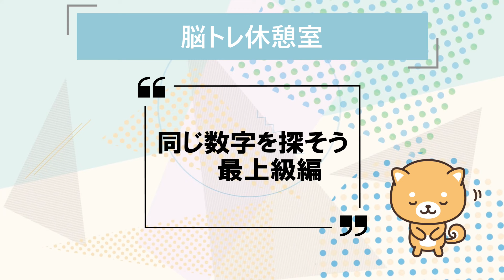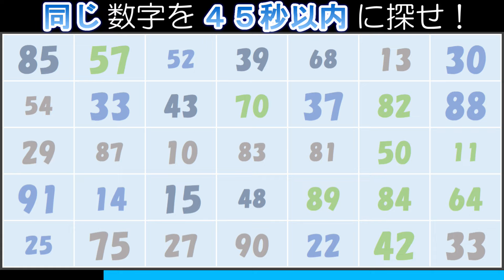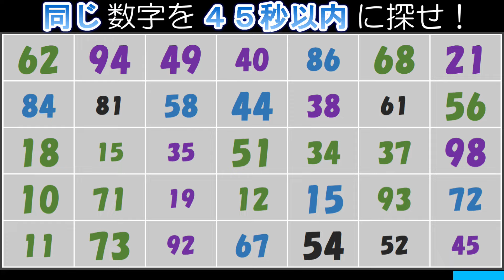【脳トレ】同じ数字を探す問題１７（難易度高）：数字クイズで認知症対策！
同じ数字を探す脳トレクイズ（難易度高い編）です。たくさんある数字の中から同じ数字を時間内に探してください。